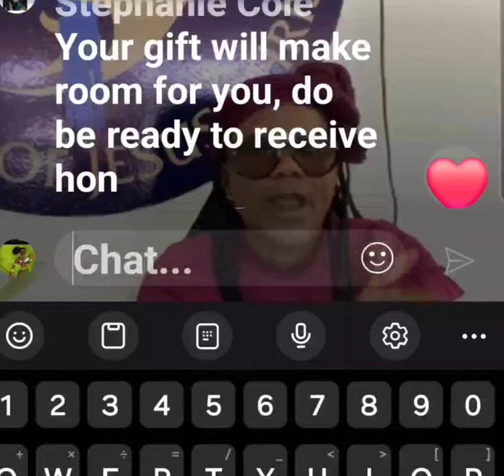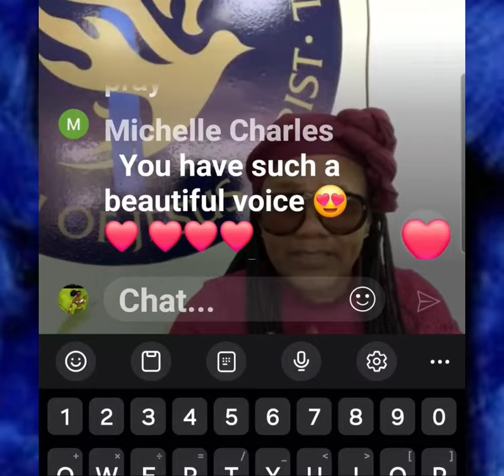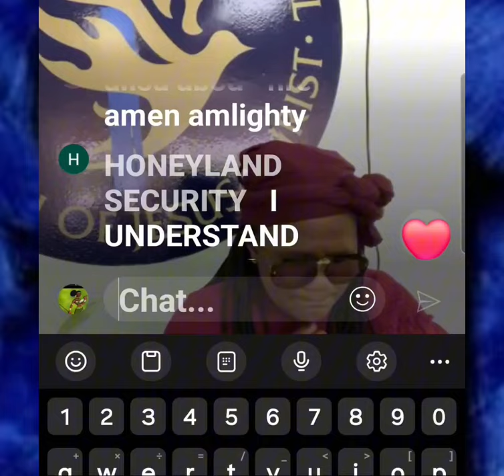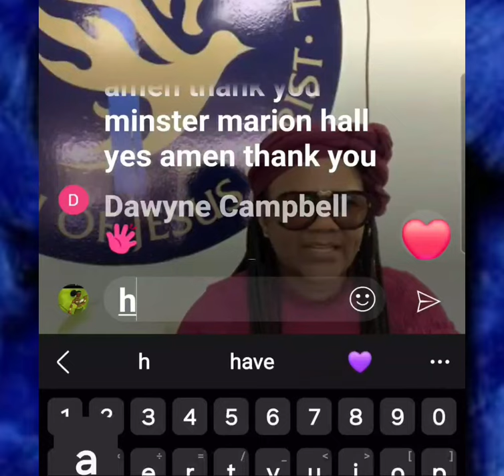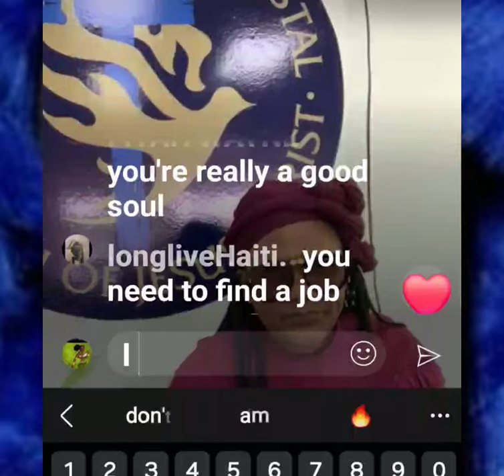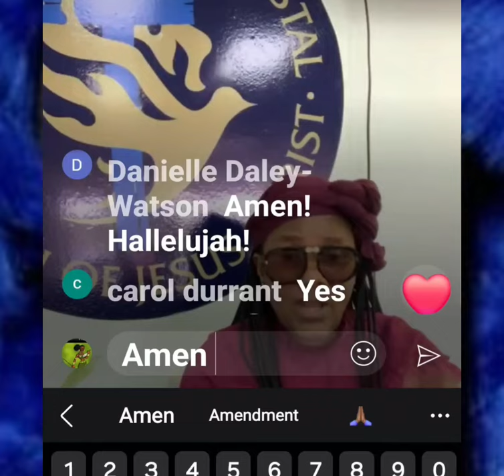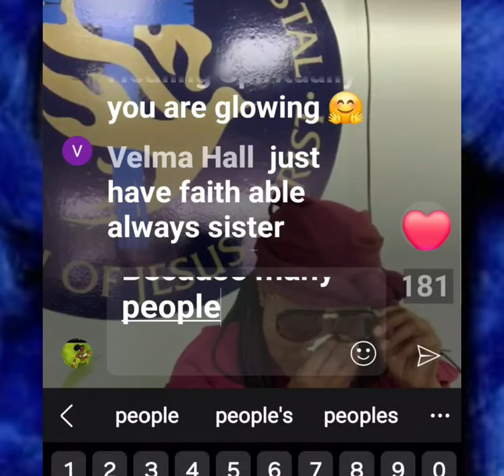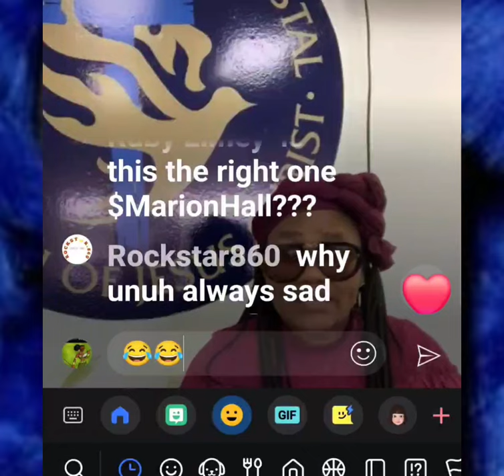"Marion Hall AKA Lady Saw has a few words to say on why she said she was leaving the Church.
Marion Hall AKA Lady Saw continues to do the work of the father from behind the pulpit. It's a disappointment for many of her fans, while some are going to say Yeah, stay put. What are your thoughts?